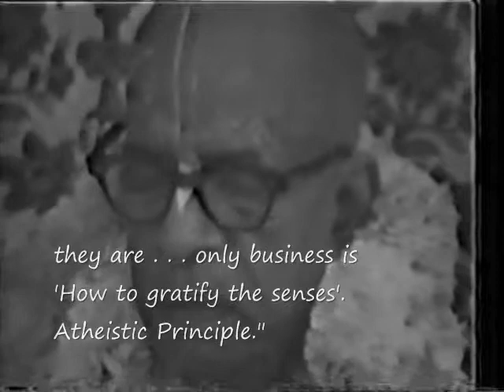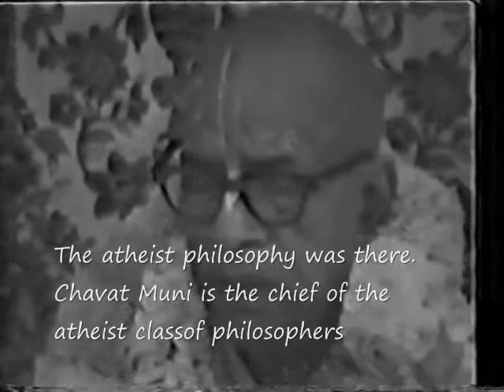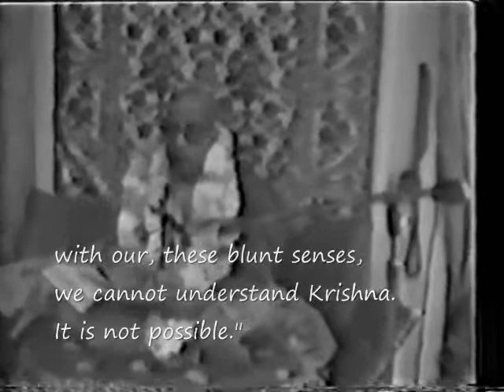A. C. Bhaktivedanta: Western Philosophy is Hedonism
A. C. Bhaktivedanta Swami sums up the western philosophy on life. Hedonism. Eat Drink be Merry and Enjoy . . . no understanding about the plight of the soul.